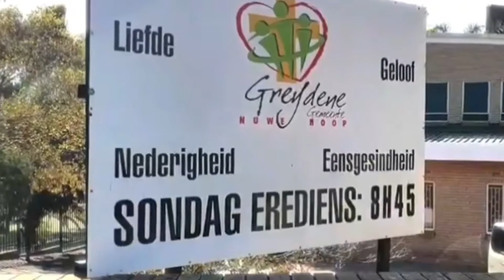Goeie Vrydag. Eksodus 13-15. Wanneer God se planne nie uitwerk nie.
Ds Leon Forsman